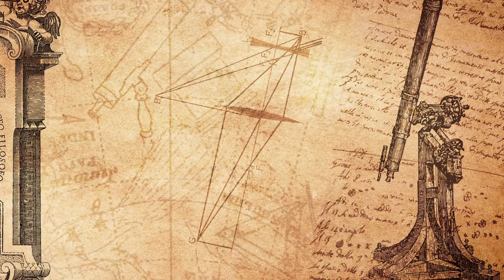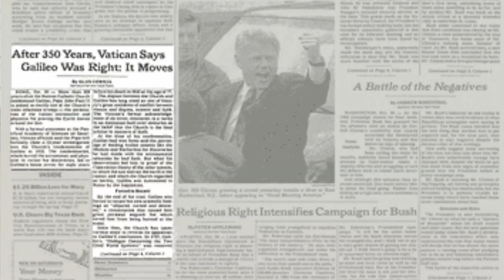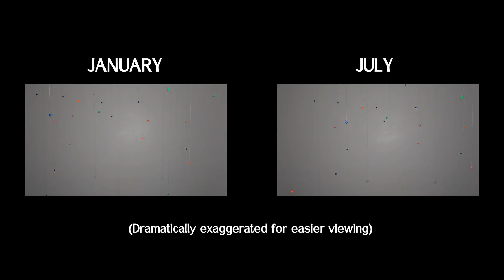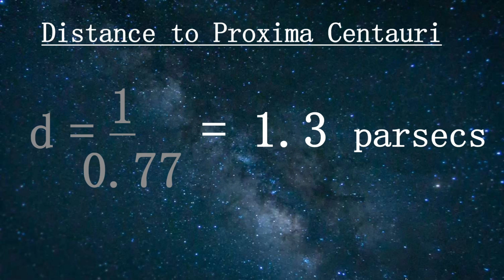PARALLAX: Distance to the Stars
Galileo's Missing Proof? An everyday occurrence that helps us get around? The Parallax Effect is both! Check out how a simple perspective trick can help astronomers figure out how far away the stars are.

FIND THE GOAT! There is a picture of a goat hiding SOMEWHERE in the video after it is initially introduced. Your goal is to find it, and comment when/where you saw it!

Some sources I used in this video:
IMAGES
"Deal With It" meme glasses image: pngtree.com
Red Angry Face image: OpenClipart-Vectors on Pixabay
Catholic Church image: ChiemSeherin on Pixabay
Galileo Statue Image: wgbieber on Pixabay
Galileo Drawing/Telescope: Darkmoon_Art on Pixabay
1992 newspaper clipping: New York Times
Earth Orbiting Sun image: GDJ on Pixabay
Idiot in big red hat picture: I don't remember where I got that but who cares look at how stupid he looks lol